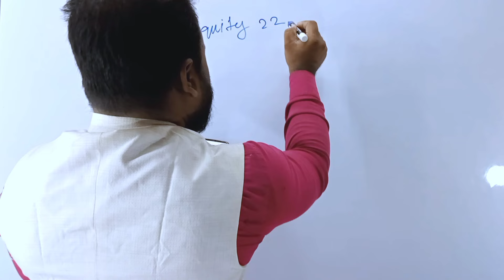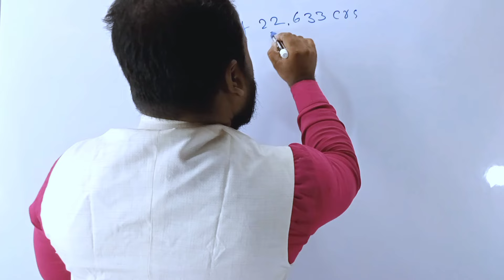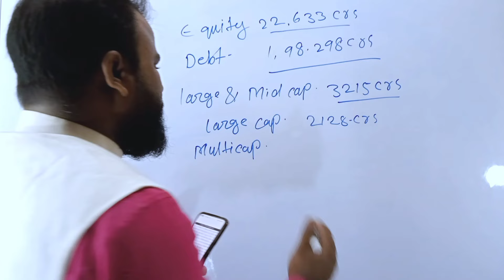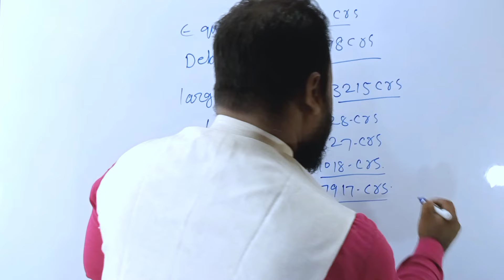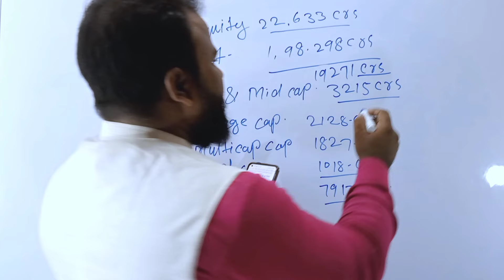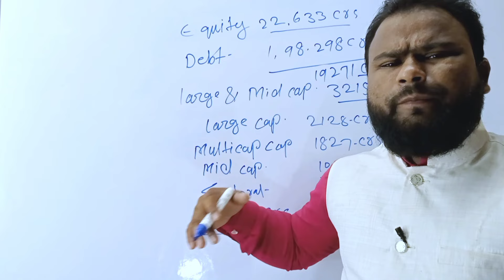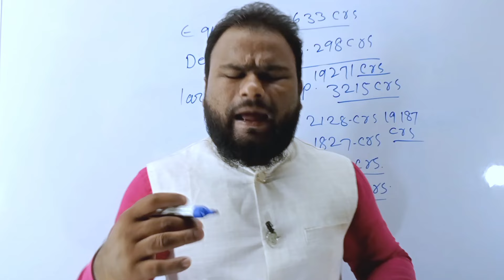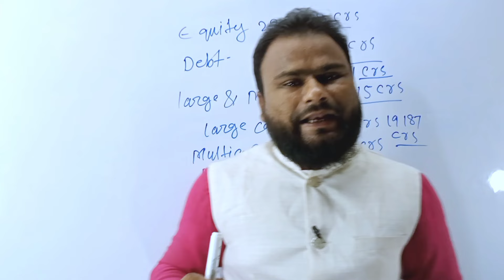Investors सब से ज़्यादा कहां लगा रहे हैं पैसे? Mutual Fund Investment 2024 |Why crashed stock market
Explained in this video about investors where investing more money and why crashed stock market.

                           For Watching